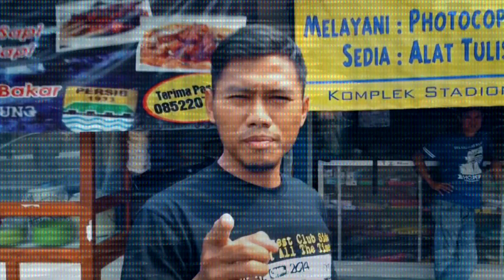Welcome to Nu Aing TV PERSIB